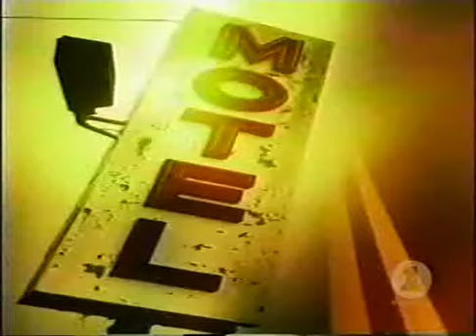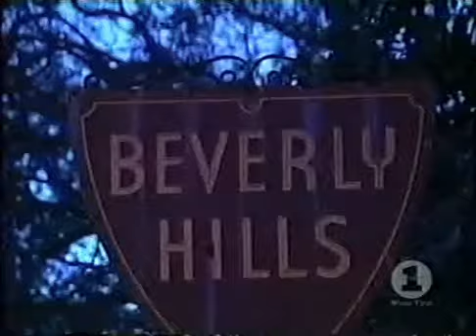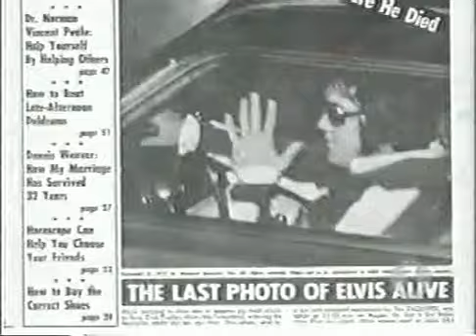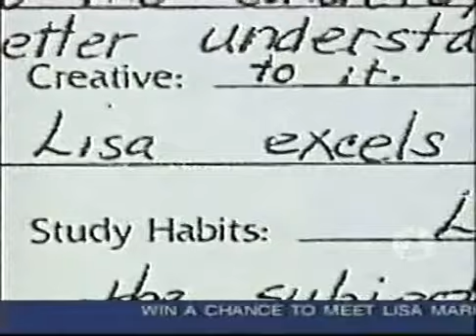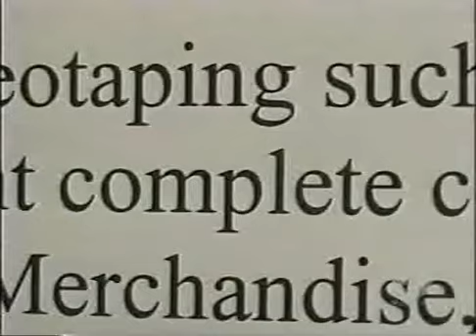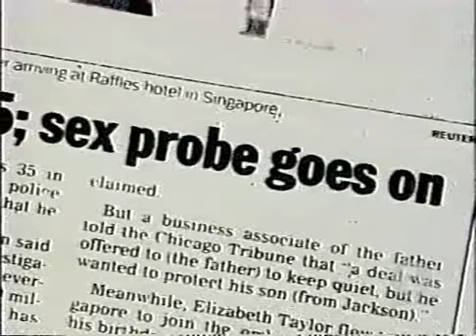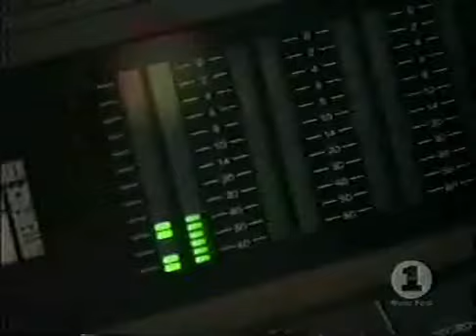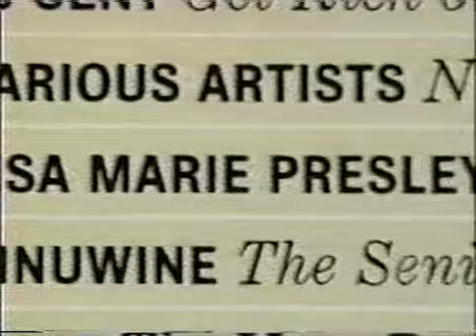Driven 2003 Lisa Marie Presley